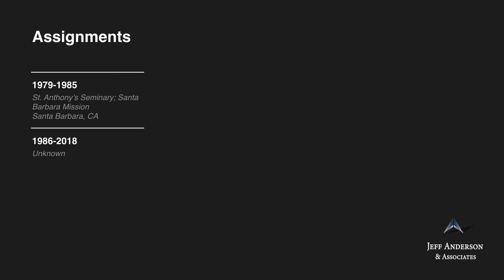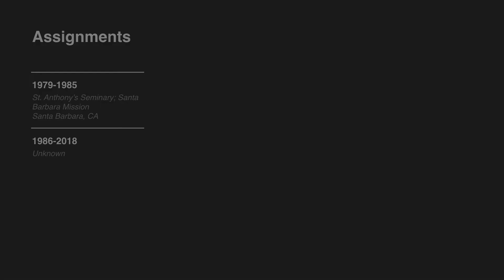Priest Accused of Sexual Abuse: Samuel Charles Cabot (Archdiocese of Los Angeles)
Br. Samuel Charles Cabot    Ordination: Unknown

At least two survivors have come forward alleging child sexual abuse by Br. Samuel C. Cabot, O.F.M., a member of the Franciscan Order, from approximately 1980 to 1985. In 2002, Br. Cabot was removed from public ministry at the Serra Retreat House in Malibu, California. He has been named in several civil lawsuits.

The Franciscans released Br. Cabot’s personnel file in 2012. His file shows he worked in multiple states, including Arizona, New Mexico, California, and Guaymas, Mexico. As of 1995, Br. Cabot was believed to be living in Malibu, California. Br. Cabot was included in the Archdiocese of Los Angeles’ list of priests accused of sexual misconduct involving minors. Br. Cabot’s clerical status, current whereabouts, and whether he has access to children are unknown.

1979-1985 St. Anthony’s Seminary; Santa Barbara Mission, Santa Barbara, CA
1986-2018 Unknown